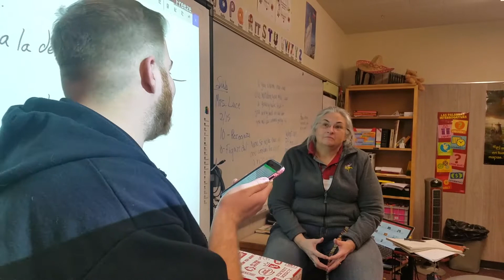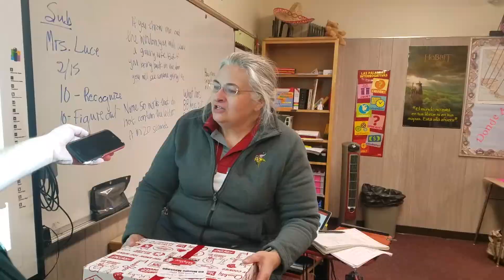Why Partner with Mix?